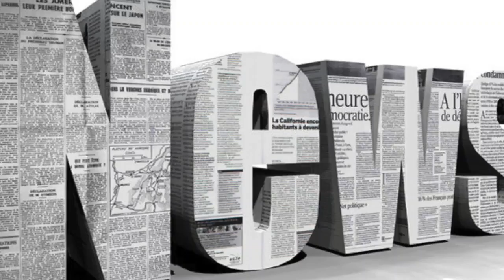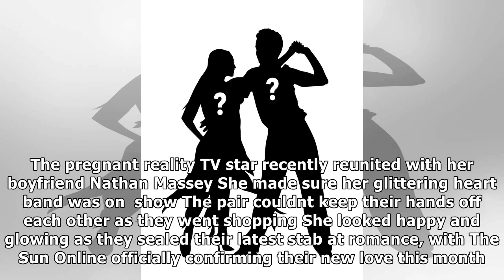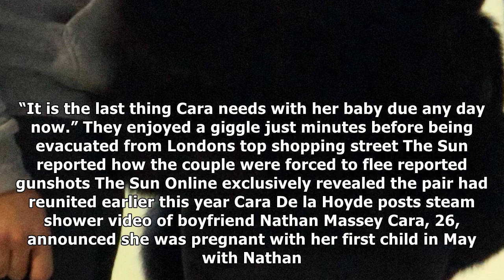Pregnant love island star cara de la hoyde sparks nathan massey engagement rumours as she's spotted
Pregnant love island star cara de la hoyde sparks nathan massey engagement rumours as she's spotted with a ring on her wedding finger| Daily News TV
LOVE Islands Cara De La Hoyde and Nathan Massey sparked suggestions they were engaged as she showed off a dazzling ring while shopping with her onoff ...